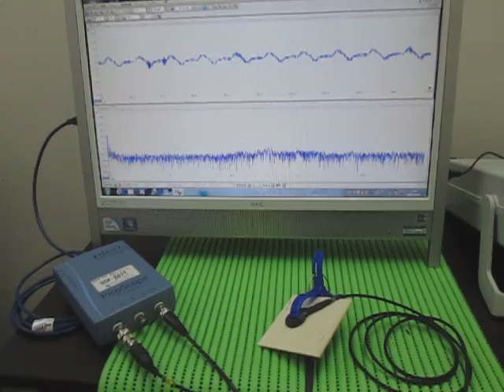オリジナル超音波実験：超音波テスター Ultrasonic tester